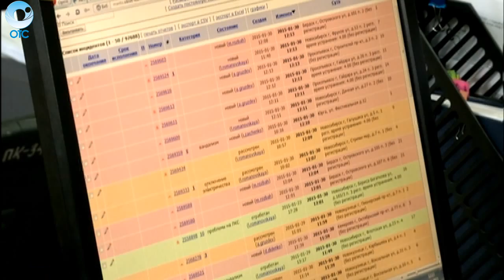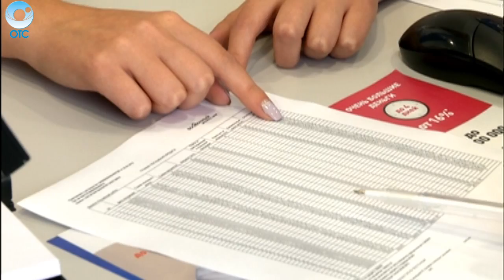ДЕЛОВЫЕ НОВОСТИ: 02 сентября 2016